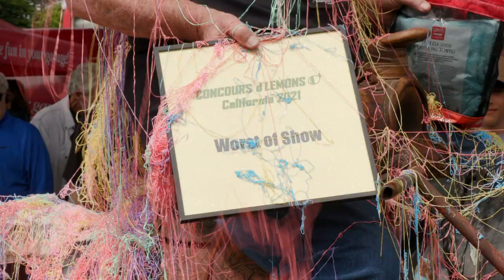Monterey Concours d'Lemons 2021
American Travelers TV host Dave & Kari visit the Monterey Concours d'Lemons August 2021 during the Monterey Car Week.